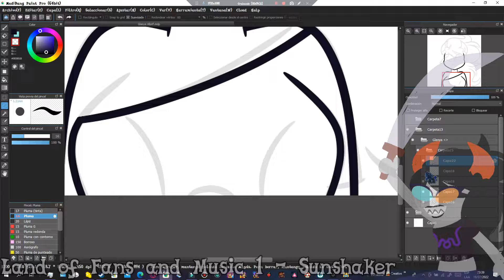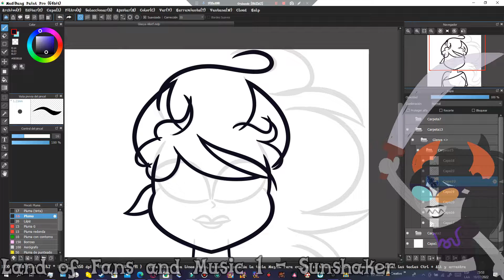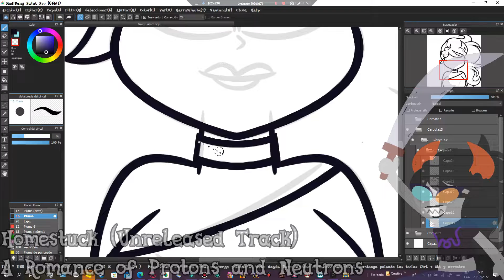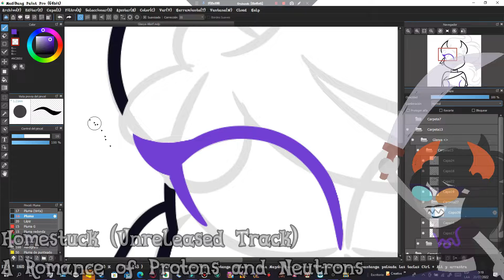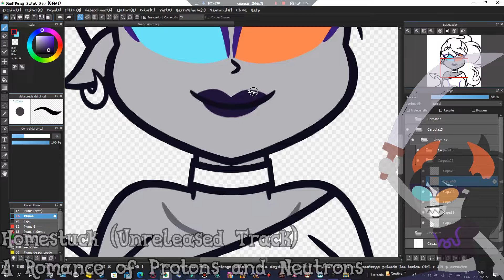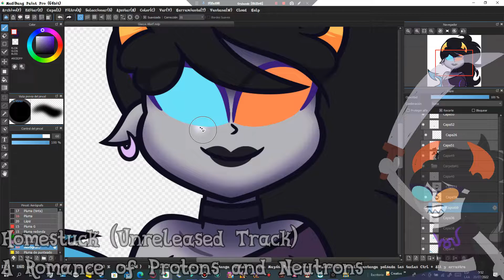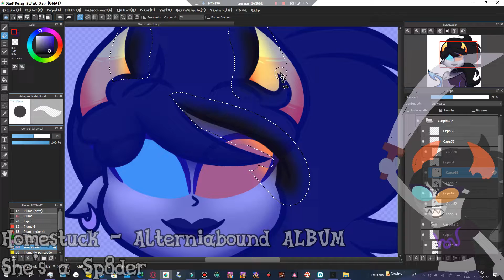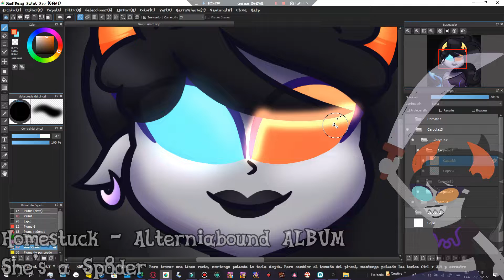✰Glasya Allatf✰ -Speedpaint- -Homestuck-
Quería dibujar a una de mis fantrolls, Glasya, con el mismo formato con el cual he estado dibujando a los dancestros y, aprovechando lo del hashtag en twitter de Home22stuck (y que HS estuvo en tendencias otra vez) tuve más motivación para hacerlo :33
Dibujo en mi DeviantArt, Twitter e Insta: